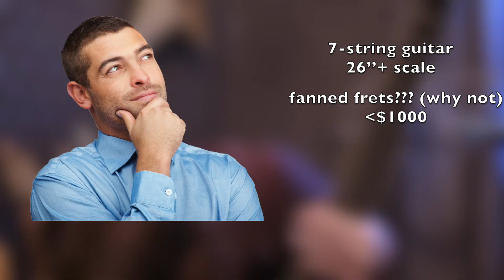Agile Hornet 727 Pro EMG - Обзор/Review (ENG Subs)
Огромная семиструнная стрела!

02:49 ДЕМО

Цепь:
Agile Hornet - Kemper Profiler - Focusrite Scarlett 8i6 - Logic Pro X

Presets OLA:
L: HND KZY 330
R: Mesa Boogie Triple Rectifier